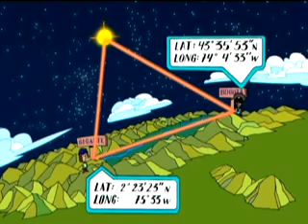¿La Expedición Botánica fue sólo dibujar maticas?